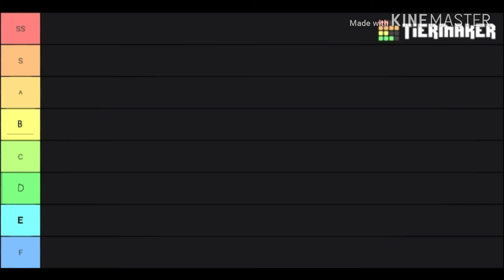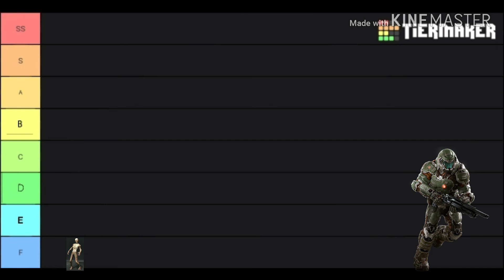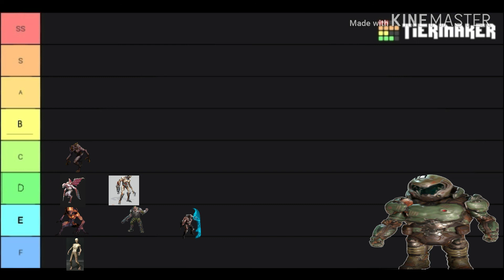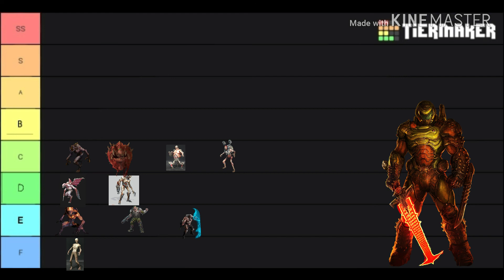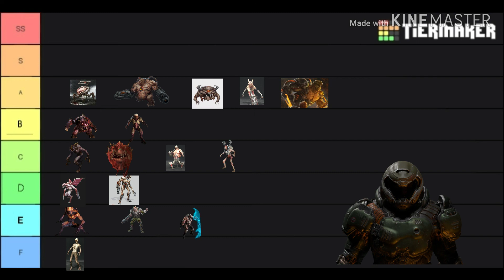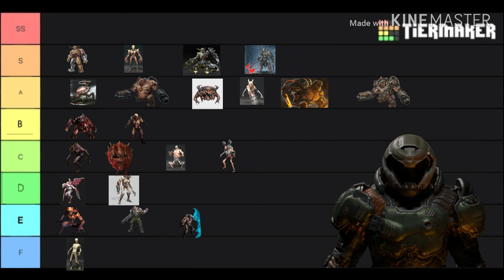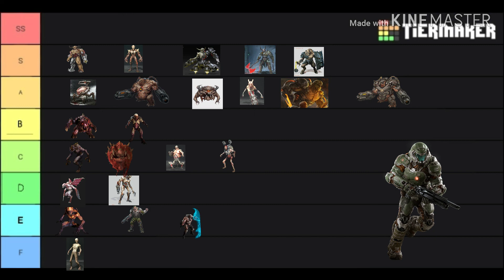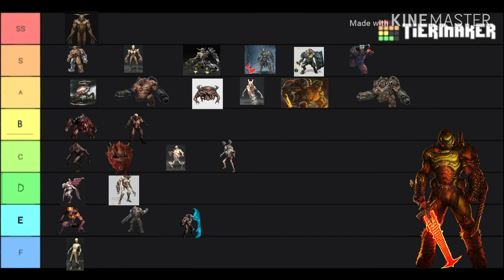Doom Eternal Tier List - Demonios/Demons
Aquí les traigo una Tier List de la mayoría de los demonios de Doom Eternal. Solo Demonios. Mi redacción aun debe mejorar pero ya trabajo en ello
Créditos para la música usada en el vídeo: Mick Gordon